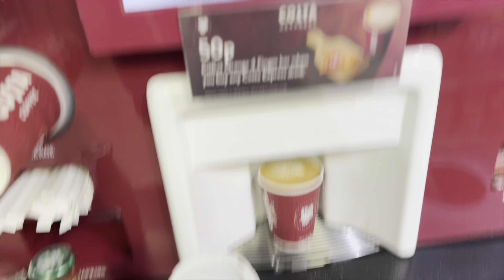VLOG2 - DAY 2 MX NATIONALS AT OXFORD MOTOPARC WITH CHARLIE FROST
Day two mx nationals at new venue Oxford Motoparc